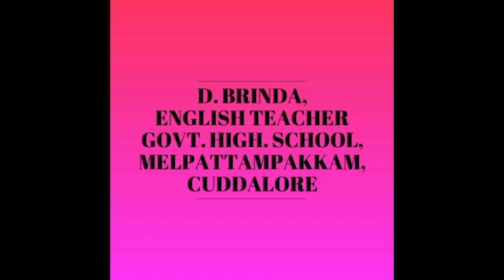Arm wrestling motivation activity Class vi, sports stars. Brinda GHS Melpattampakkam